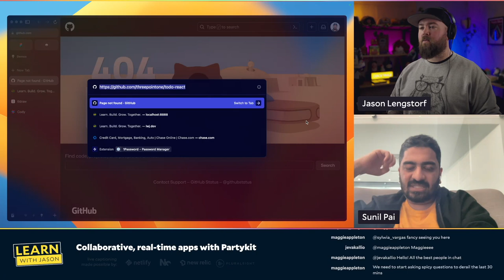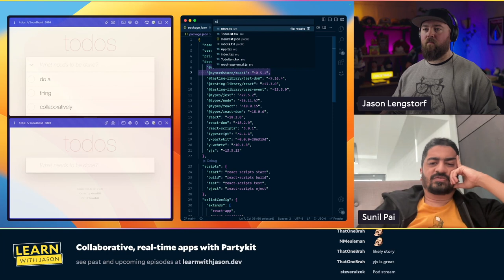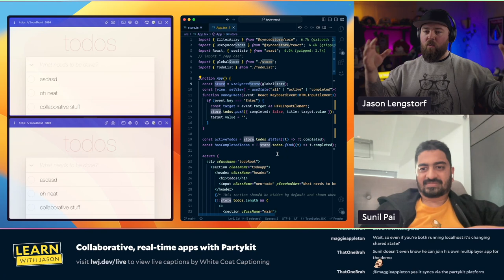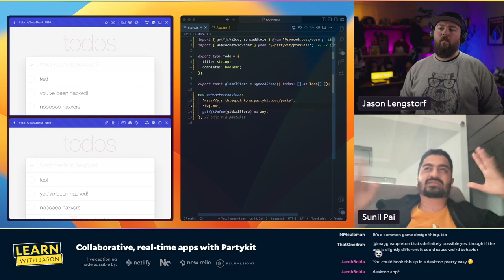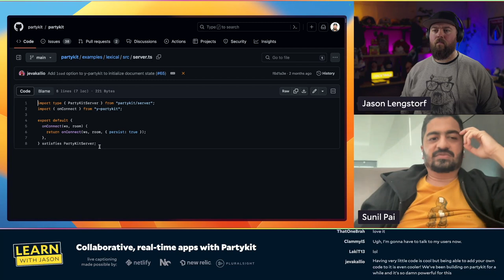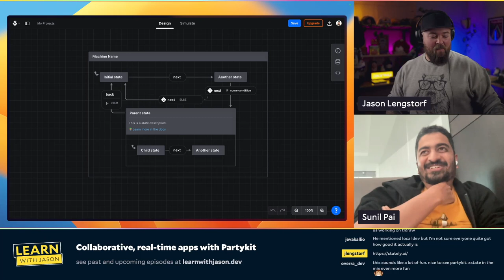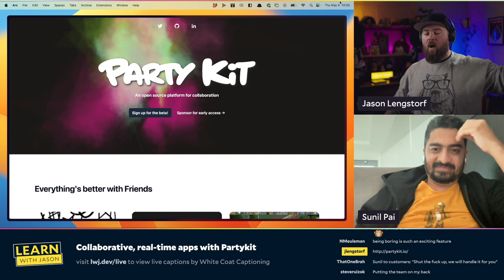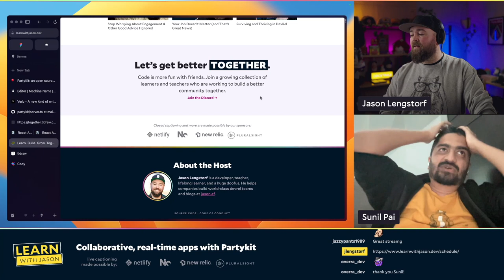Collaborative, real-time apps with Partykit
The web is more fun with friends. Sunil Pai will teach us how Partykit makes it fun and straightforward to add collaborative experiences to any app.

Chapters:

00:00:00 - Welcome
00:00:34 - Who is Sunil Pai?
00:04:58 - What was the experience of raising funds as a founder like?
00:10:35 - The creation of Partykit
00:15:46 - Abstracting the right things
00:40:11 - The tech isn’t as important as having conversations
00:46:45 - The reason Sunil started Partykit
00:56:58 - Building a todo app
01:04:28 - How synced store is being used in the app